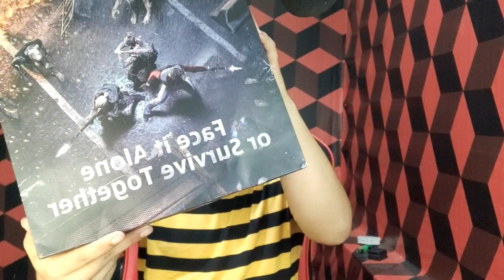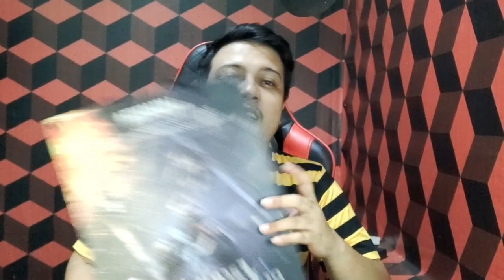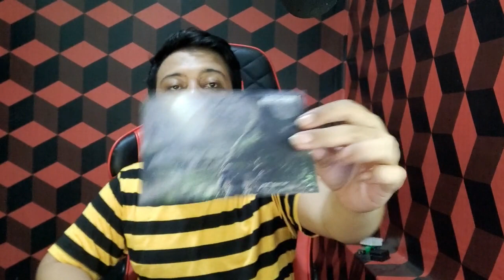Hadiah Dari LifeAfter